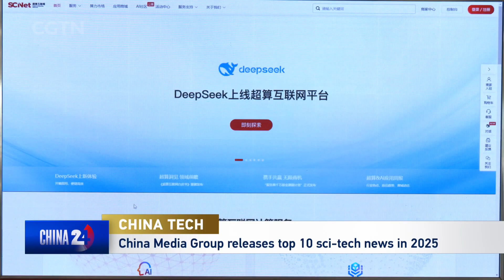China Media Group releases China's top 10 sci-tech news in 2025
China Media Group has released China's Top 10 news stories in science and technology in 2025. Let's take a look.